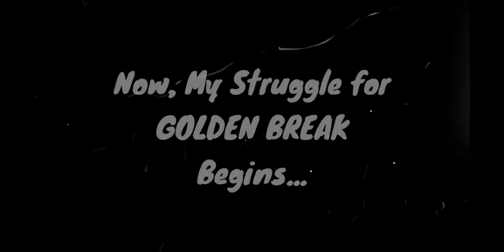Golden Break | Trick Shots | Czer & Beginner Cue | 8 Ball Pool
This video have some trickshots of 8 BALL POOL specifically in 9 Ball Game. I managed a GoldenBreak for the first time after various attempts with BeginnersCue.